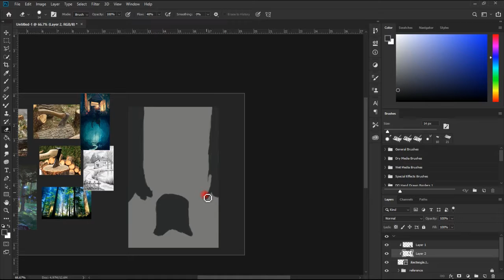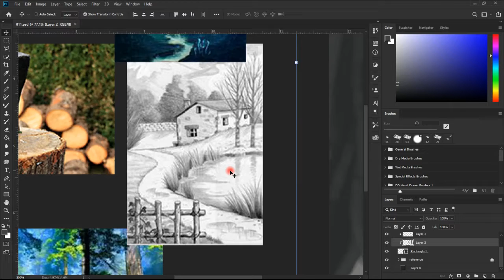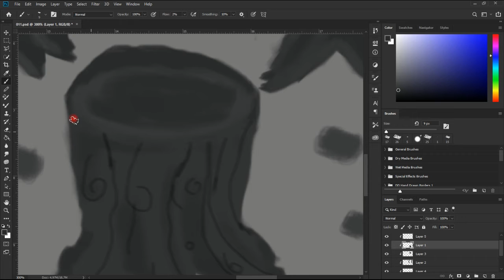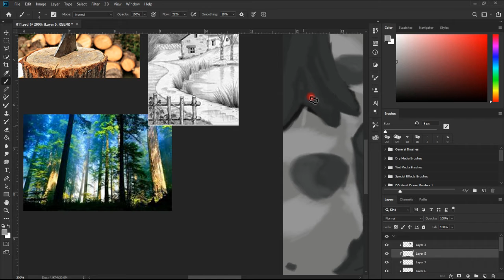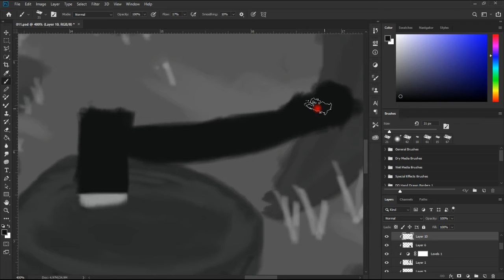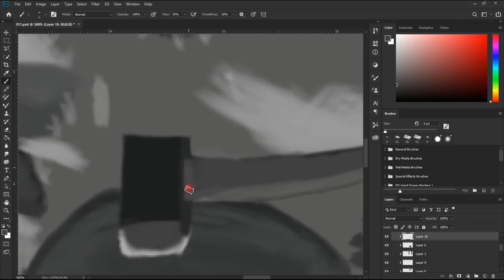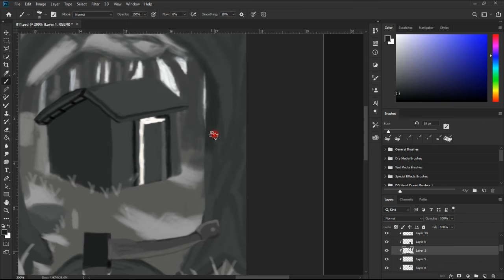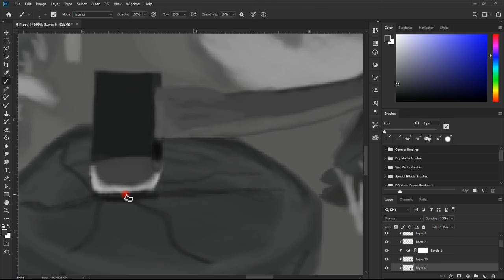Painting Scenery - Digital Painting Time-Lapse |With Mouse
First challenge accepted in the world of the designer, I particularly in the last days, I have been researching and practicing digital painting a lot, but using our beloved Photoshop cc.
This is my first work of art that I bring here on this channel, and I did it based on various arts on the Internet, mainly on the art of the pinterest website and of some artists who make this type of art, I hope you like this video. Soon I will release part # 2 of the video coloring this scenario that we created in Photoshop.

Primeiro desafio aceite no mundo do designer, eu particularmente nos últimos dias, tenho pesquisado e praticando muito a pintura digital, mas usando o nosso querido Photoshop cc.
Esta e a minha primeira obra de arte que trago aqui neste canal, e fiz me baseando em várias artes da Internet, principalmente nas arte do Site pinterest e de Alguns artista que fazem esse tipo de artes, espero que gostem desse vídeo. Em breve vou lançar a parte #2 do vídeo colorindo este cenário que criamos no Photoshop.